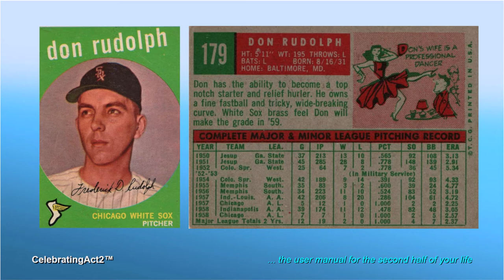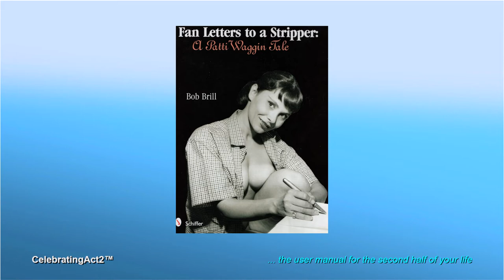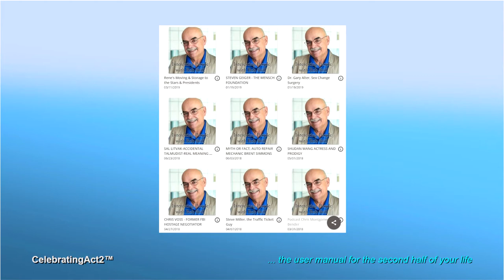Bob Brill: Do What You Love & Never Quit!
Talk about eclectic! Bob Brill, best known as a journalist and newscaster in Southern California is also an expert in sports, podcasting on Football and maintaining a lifelong passion for Baseball, Baseball Cards, Western Novels, films and much more. Why quit if you love what you're doing? He's still engaged in all his childhood passions and has added a few more along the way. It's made for a very satisfying --if busy--life! You'll be fascinated by Bob's wide range of interests and how he's turned many of them into a business. You'll also learn why he never quits! This conversation shows you the multi-faceted life of they man you thought was only the respected 'News Anchorman' on the radio!